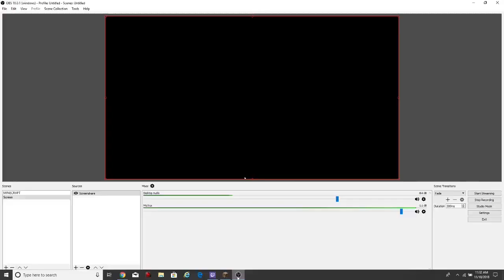NIGHTFIGHT3 IS THE WORST!!!! (Minecraft Duels/Murder Mystery)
Me, Nightfight3 and Niko attempted to film a Minecraft video...this is what happened